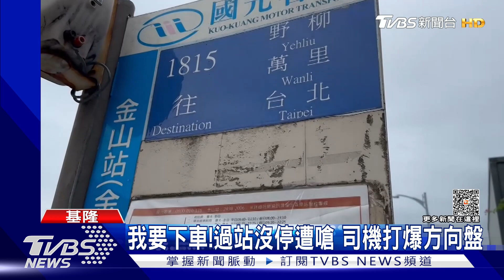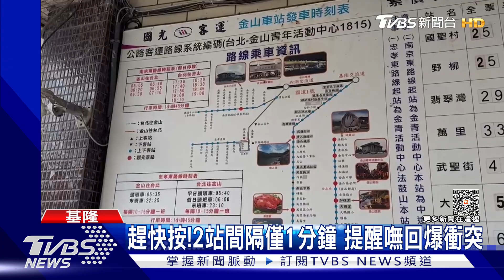我要下車! 過站沒停遭嗆 司機打爆方向盤｜TVBS新聞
上個月30號中午12點多，基隆一名客運司機， 從台北開往野柳，情人湖站距離金山鐵店站只有1分鐘，口頭詢問按鈴乘客是不是要下車，發現沒人回覆又繼續開，事後乘客卻衝上前出言挑釁，罵他過站不停，司機一時情緒失控爆打方向盤，衝下車理論，嚇壞其他乘客。